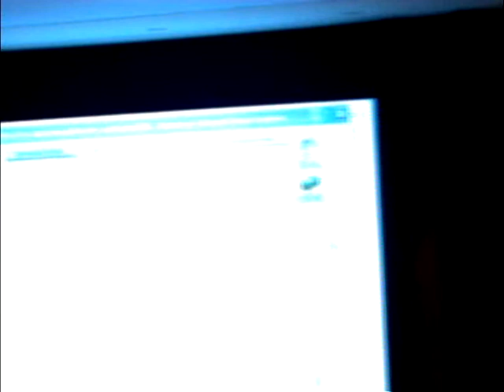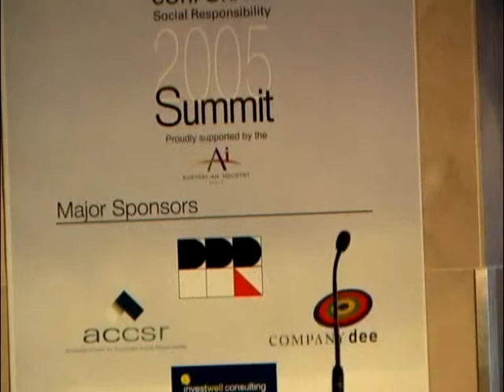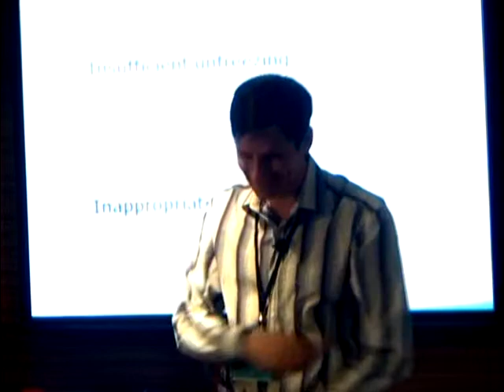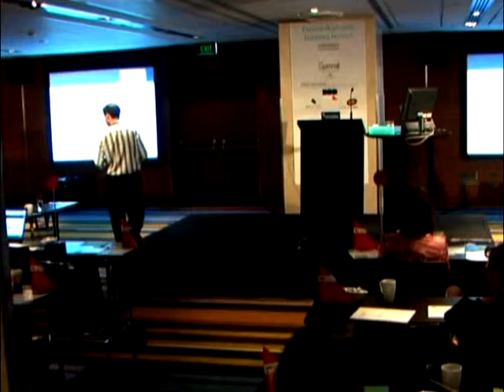James Chisholm @ Australia's Inaugural CSR Summit, Sydney 2005 presented by the Aust Industry Group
What is CSR and how do you apply it?
Discover ExperienceCSR (developed by James and his team in Canada) to understand the five pillars of CSR.  Learn how to integrate CSR into strategic planning across an organization and comprehend the skills and techniques for leaning corporate cultural changes. Delegates work in small groups to:
-Explore corporate social responsibility theory and resources
-Experience theory in action in a sophisticated business simulation
-Reflect on simulation results and identify opportunities to improve
-Apply learning to real-world CSR projects with decision support tools
-Share knowledge with peers in a collaboration space